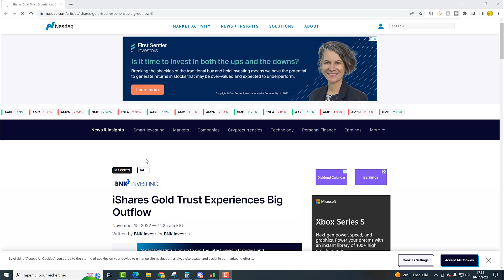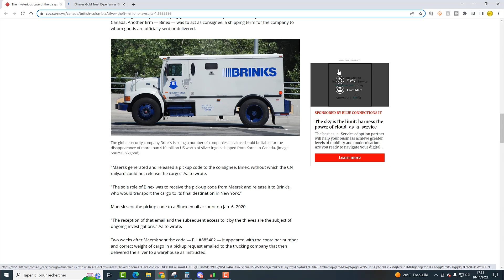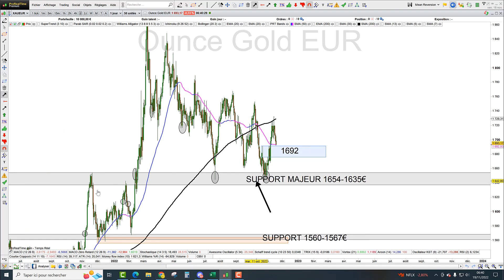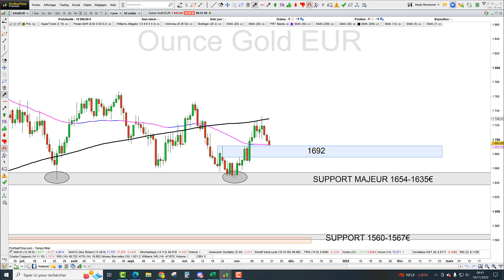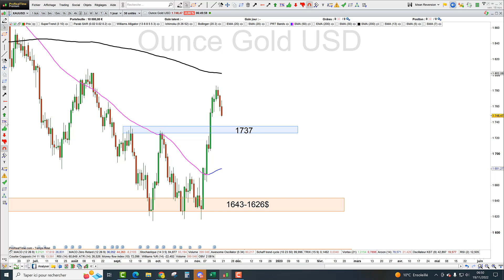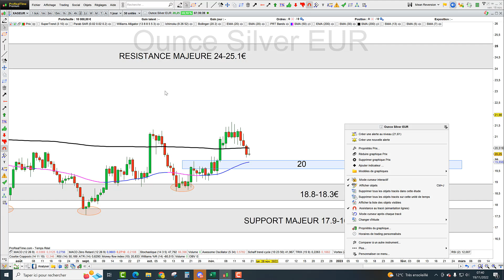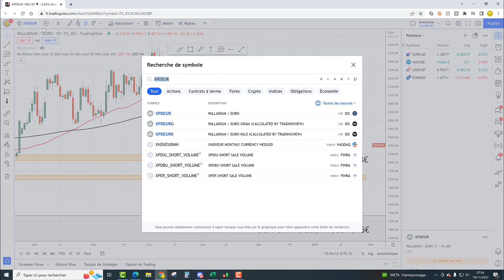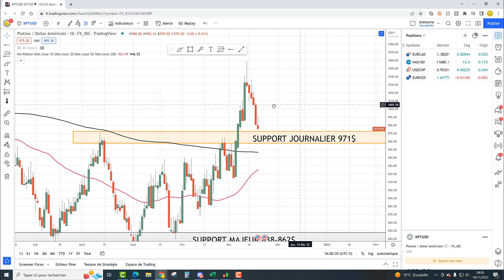Investir en or pour la retraite et la transmission (19/11/22)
Investir en or pour la retraite et la transmission (16/11/22)